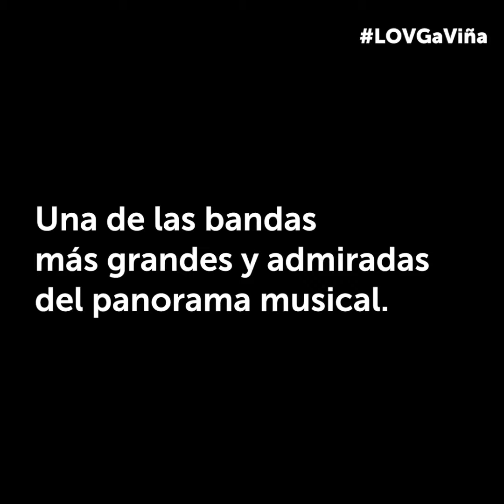20 años de emociones, La Oreja de Van Gogh.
[Campaña] Queremos a La Oreja de Van Gogh en el Festival de Viña del Mar 2018. Usa siempre